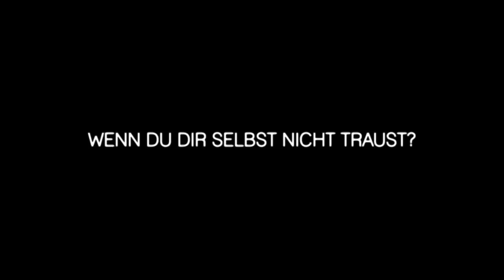Open Grave Trailer 2014 Deutsch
Regie:     Gonzalo Lopez-Gallego
Mit:     Sharlto Copley, Thomas Kretschmann, Joseph Morgan, Josie Ho
Genre:     Thriller     Inhalt:     Ein Mann erwacht mitten in der Wildnis in einer Grube voller verwesender Leichen, ohne jegliche Erinnerung daran, wer er ist oder wie er dort hinkam. Nachdem ihm eine Unbekannte geholfen hat, sich aus der Grube zu befreien, trifft er auf weitere Fremde, die ebenfalls unter Gedächtnisverlust leiden. Gemeinsam versuchen sie herauszufinden, wer sie sind und wer für die Toten verantwortlich ist. Nach den ersten grausigen Entdeckungen dämmert es den Überlebenden jedoch schnell, dass sie verschwinden müssen, denn der Horror fängt gerade erst an …     Presse:     • „Einer der spannendsten Genrestreifen der letzten Zeit!“ Filmchecker.Wordpress...